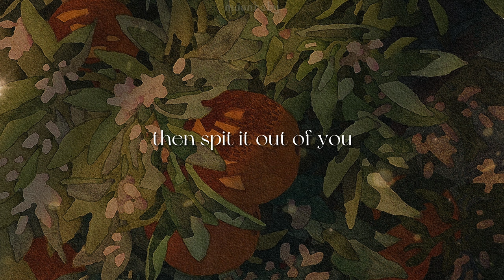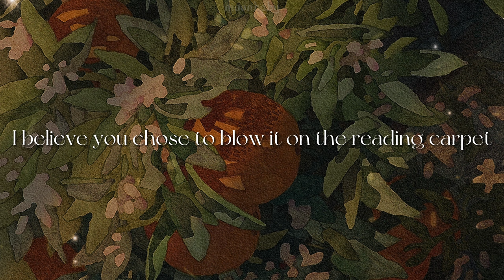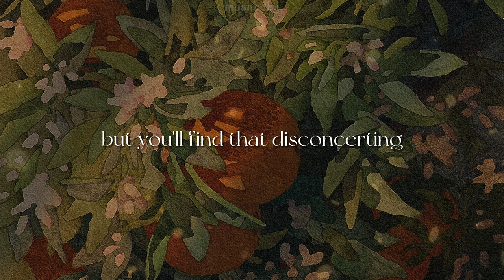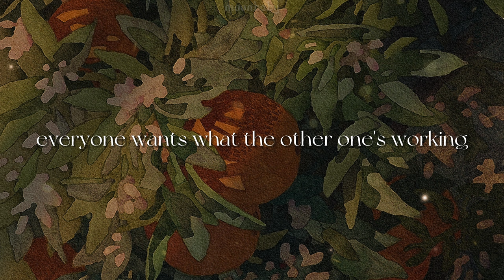Orange Juice [lyrics] // Melanie Martinez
'*•.¸♡ ⋆⁺₊⋆ ☾⋆⁺₊⋆ 𝙢𝙤𝙤𝙣𝙗𝙖𝙗𝙮  ⋆⁺₊⋆ ☾⋆⁺₊⋆ ♡¸.•*'

♡ Theme: The song is about Cry Baby's friend, Fleur, and her struggles with bulimia. Fleur was a member of Kelly's posse, and thus was expected to maintain a specific figure to continue being her friend, which was the main cause of her eating disorder. She is shown to have a hatred for her body, but Cry Baby believes that she is beautiful and wants her to see herself with her eyes. The lyric, 'You turn oranges to orange juice' refers to how people with bulimia often throw up their meal after eating (this hits too hard to home).

𝙡𝙮𝙧𝙞𝙘𝙨 ::

[Verse 1]
Oh, oh, stick it down your throat
I'm watching from the bathroom
Making sure I don't choke, choke
From the words you spoke when you're screamin' at the mirror
(Scre-screamin' at the mirror)
Now you're sitting in the cafeteria
Shoving clementines and orange bacteria
Down your throat a dozen times or near, yeah
Fooling those around of your bulimia

[Chorus]
You turn oranges to orange juice
Enter there, then spit it out of you
Your body is imperfectly perfect
Everyone wants what the other one's working
No orange juice

[Post-Chorus]
Eeeh ahh ee ahh, OJ

[Verse 2]
Oh, oh, I believe you chose to blow it on the reading carpet
That's what happens when you stuff it
Please say that you won't continue
Ordering oranges off the menu
Stuffin' up your mouth with t-t-tissue
The way you look is not an issue

[Chorus]
No orange juice

[Bridge]
Ooh, I wish I could give you my set of eyes
'Cause I know your eyes ain't working, mhm
I wish I could tell you that you're fine, so fine
But you'll find that disconcerting

[Chorus]
No orange juice

𝙚𝙣𝙙 𝙤𝙛 𝙡𝙮𝙧𝙞𝙘𝙨 ::

length: 3:38